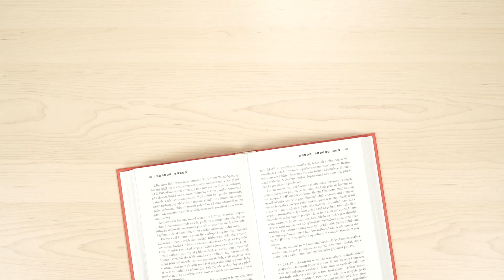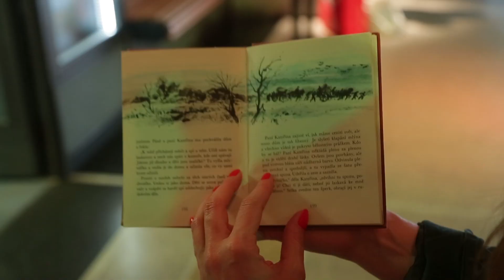Čtení tě mění: Petra Nesvačilová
Herečka a režisérka Petra Nesvačilová se do svého oblíbeného autora doslova zamilovala. Který spisovatel a kniha jí zamotali hlavu? Dozvíte se ve Čtení tě mění.